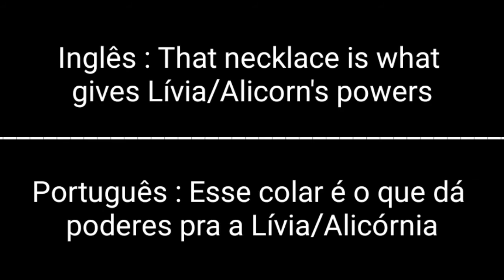Mais um dia normal na casa da Alicórnia ;w; / Just a normal day in Alicorn's house ;w; ( Ft : Anna )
💞 cαrrєgαท∂σ / ℓσα∂เɳɠ 💞

□□□□□0%

■□□□□20%

■■□□□40%

■■■□□60%

■■■■□80%

■■■■□90%

■■■■■100%

↠คppร uรคdσร / คppร uรεd :

Gacha club { ✔️ }

Kinemaster { ✔️ }

Eraser {  }

Du recorder {  }

Ibispaint x {  }

↠εรรε v¡dεσ ε / тн¡ร v¡dεσ ¡ร :

GCMV {  }

PMV {  }

Meme {  }

Edit {  }

Desenho / Draw {  }

Outro / Other { ✔️ }

вyє :3 / τcнαυ :3